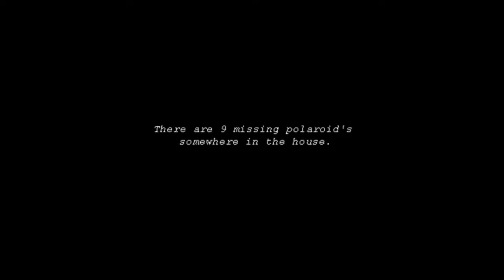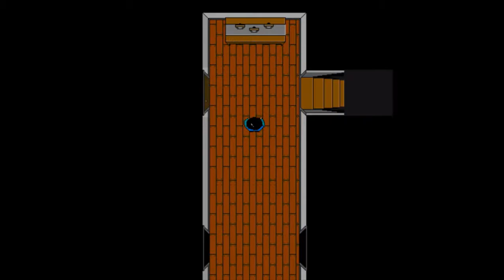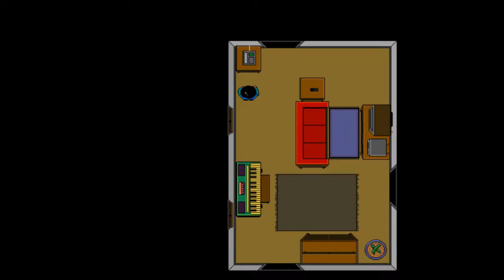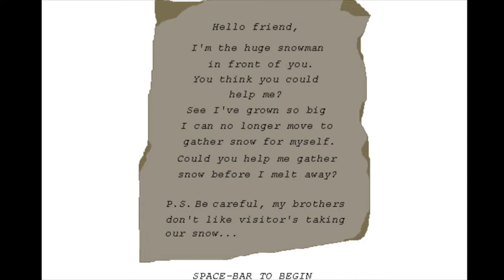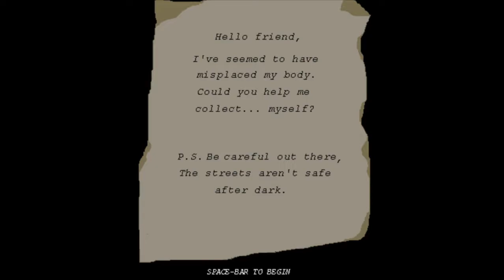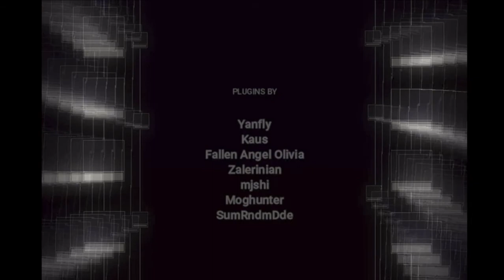THESE SNOWMEN ARE PURE TROLLS // Polarvoid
What's good my amigos! Today I play a game where I have to collect Polaroids. Watch me struggle against some snowmen and beat this whole game in just one video.